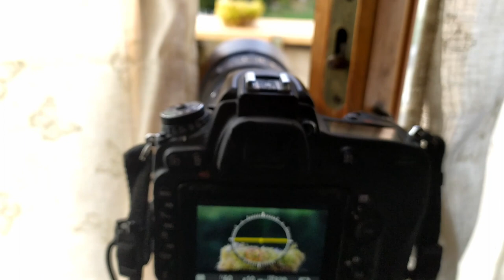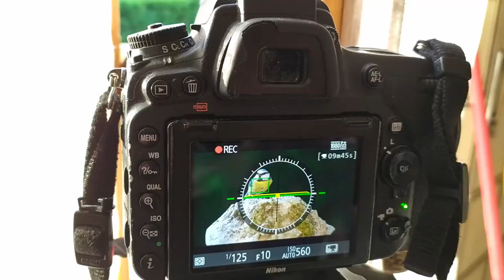Balcony birding - Birdwatching from my kitchen StayHome and watch the birds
Birdwatching a km 0 da casa , nel video faccio vedere come ho trovato un modo creativo per passare il tempo durante il Lockdown, facendo foto e video ai bellissimi uccelli che vengono a mangiare sulla mia terrazza.
E' iniziato tutto quando ho notato che una Cinciarella veniva a cercare le briciole sulla mia terrazza, ho iniziato a farle foto e video ma senza ottenere buoni risultati perché volava via appena sentiva la mia presenza, allora ho trovato il modo per farlo, nascondendomi dietro la porta finestra e usando un teleobiettivo fissato sul cavalletto. Mettendo il cibo su dei grandi sassi, trovati nel bosco sotto casa mia, e aggiungendo vasi con fiori, sono riuscito a ottenere bellissime inquadrature, isolando il soggetto contro una siepe verde, da far sembrare che la ripresa è stata fatta in un bosco. Il bello è che stanno arrivando altre specie di uccelli, come il Pettirosso e i Merli.

Birdwatching from home, in this video I show how I found a creative way to spend time during the Lockdown, taking photos and videos of the beautiful birds that come to eat on my terrace.
It all started when I noticed that a Blue Tit came looking for crumbs on my terrace, I started taking pictures and videos but without getting good results because it flew away as soon as it felt my presence, then I found the way to do it, hiding behind the French window and using a telephoto lens fixed on the tripod. Putting the food on big stones, found in the woods below the house, I managed to get beautiful shots, isolating the subject against a green hedge, making it seem that the shot was taken in a forest. Other species of birds are arriving, such as the Robin and the Blackbirds.